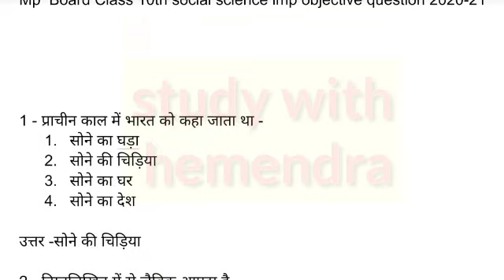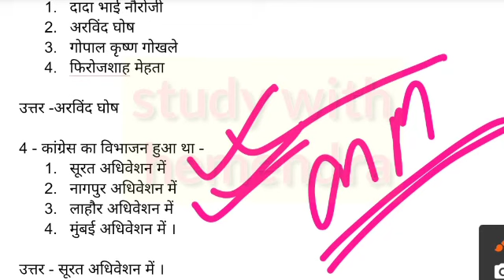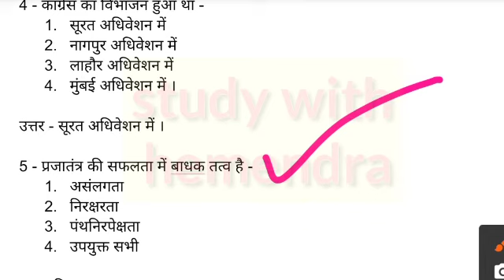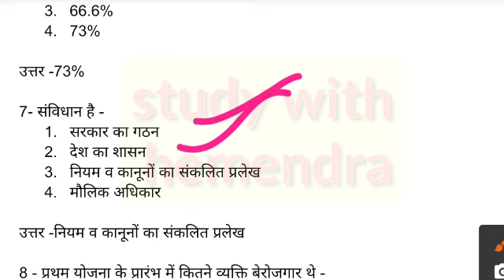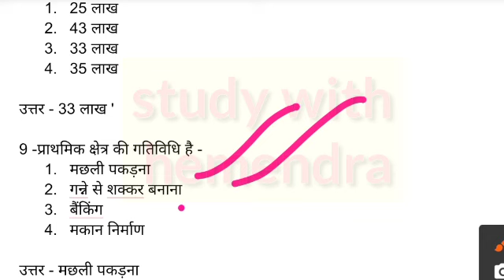class 10th social science important objective question 2021||MP Board सामजिक विज्ञान IMP प्रश्न 2021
10th class most important question social science 2021 board exam#important question social science

tages-
10th important question 2021 MP Board,
important question social science 2021,
social science most important question 2021 for board exam
very most important question social science fopa board exam 2021 for board exam,
10th class important question any subject 2021,
class 10 important question social science/mp board 2020/by sk teach/